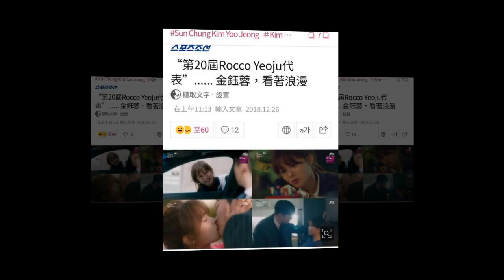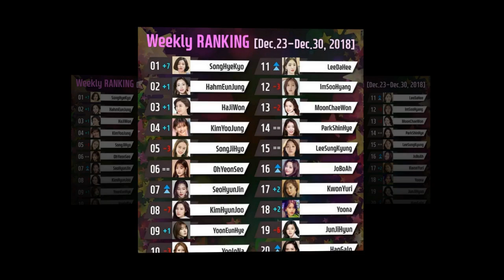김유정 KimYooJung happynewyear2019